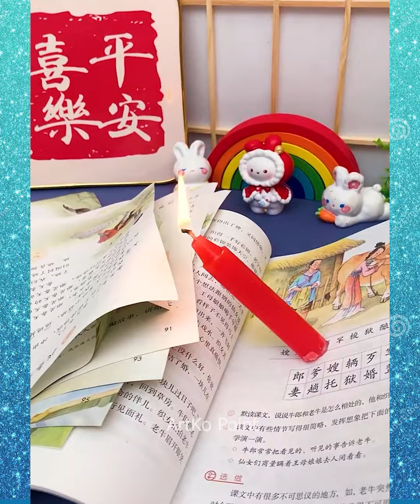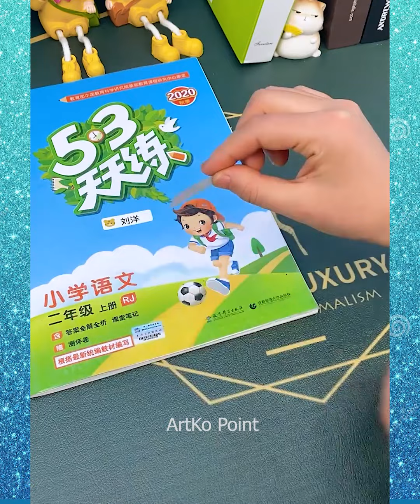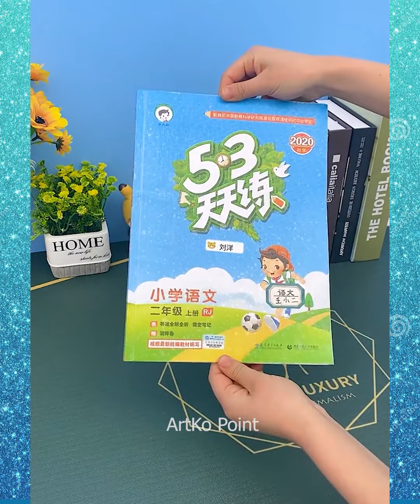😍Smart Appliances, New Gadgets For Every Home/ Versatile Utensils(Inventions & Ideas)/MakeupKitchen